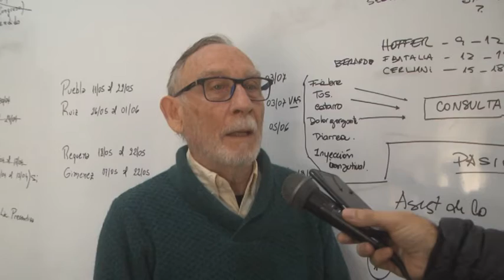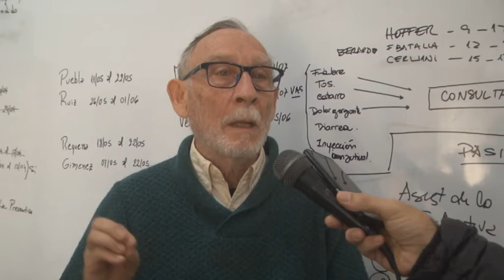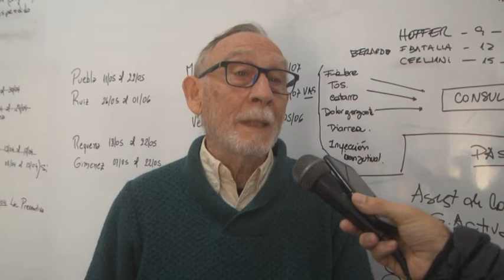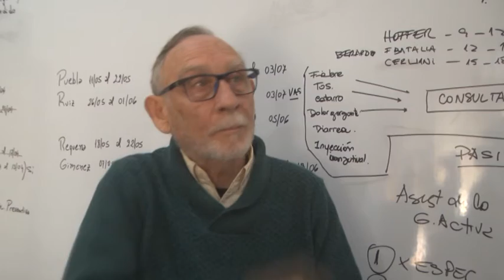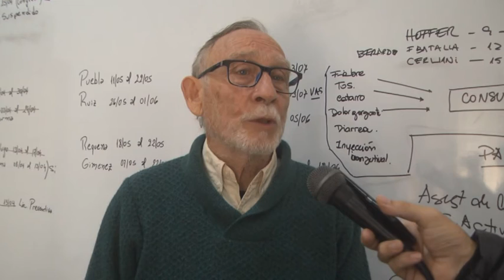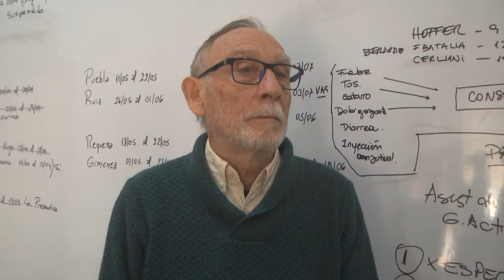Dr. Luis Escobar - Médico Director del Hospital Suchón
Dengue: avanzan los casos en el país ¿Cómo prevenirlo?